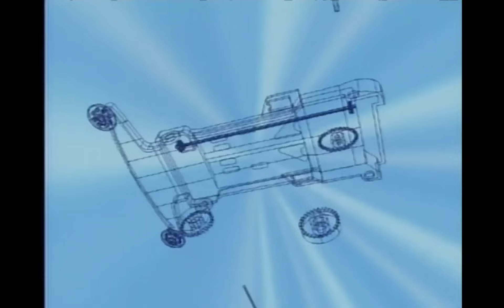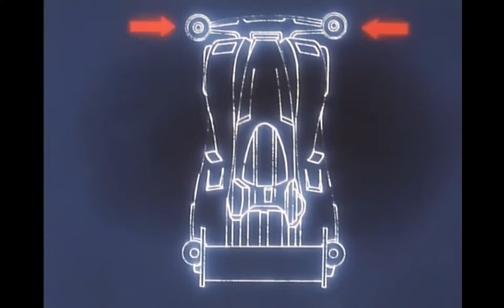[Street Mini 4wd] Let's & Go sulle ali di un turbo ITA ep01